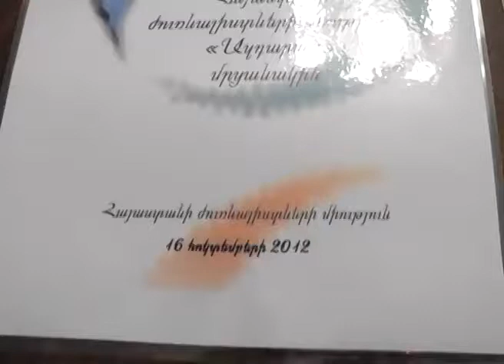"Azdarar" award to ArmNews and Photolur.flv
"Azdarar", RA Journalists' Union award, is given to the best media outlets since 2006. This year's winners include ArmNews TV and Photolur agency, two of AGBU partner medias. Congratulations!